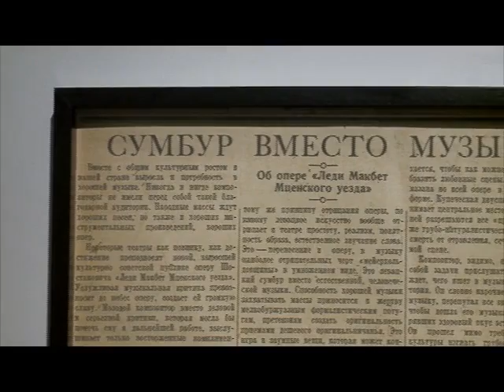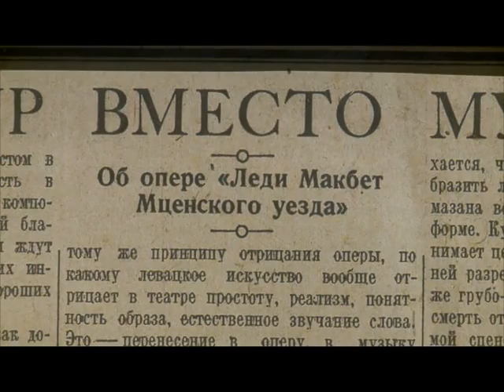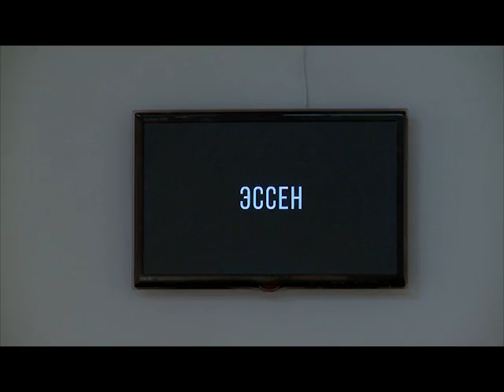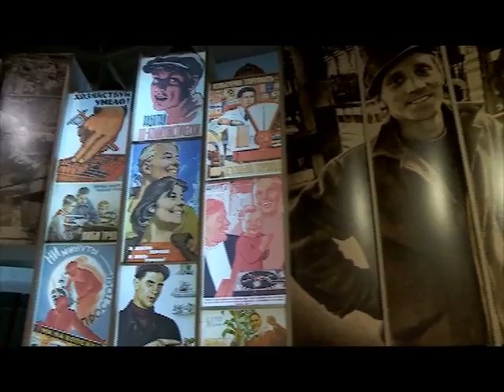Наша культура от 14.01.2016